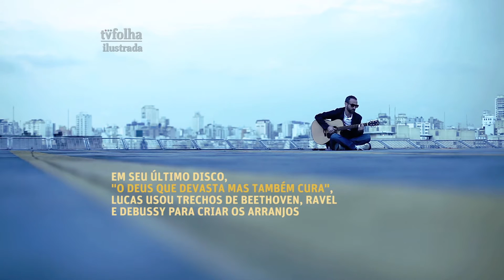Assista ao terceiro bloco do "TV Folha" (12/08/2012)